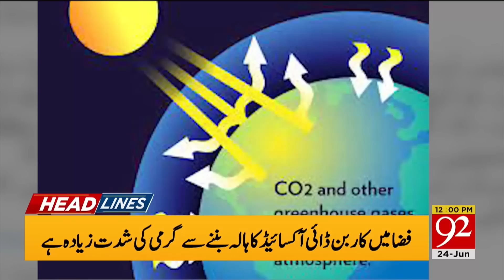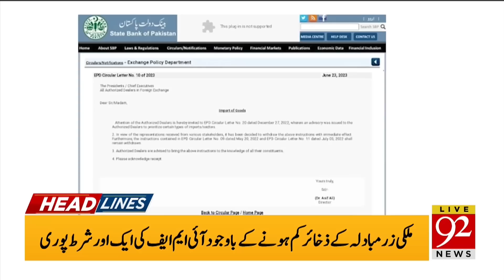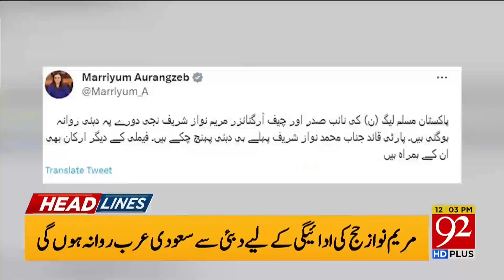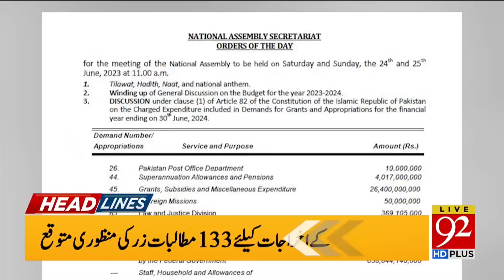Big Surprise for Citizens! | Headlines | 12:00 PM | 24 June 2023 | 92NewsHD